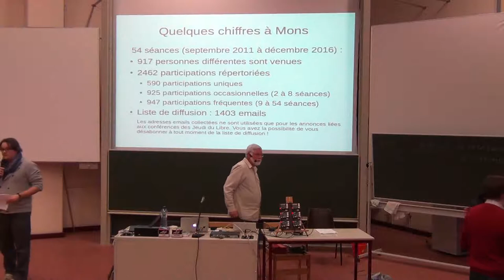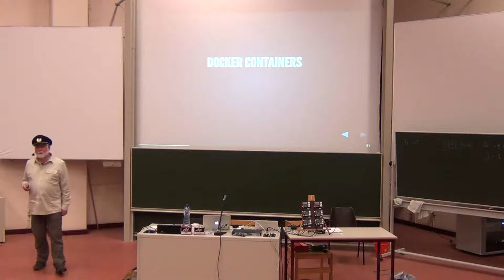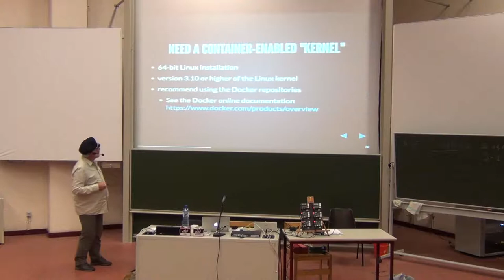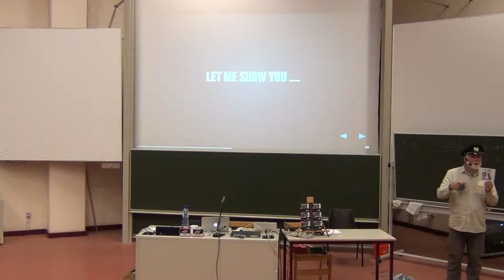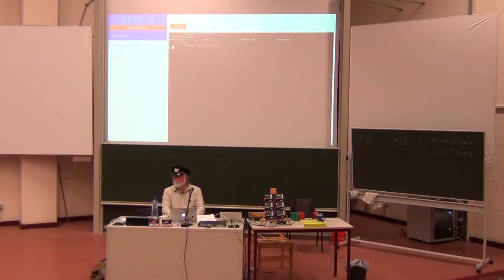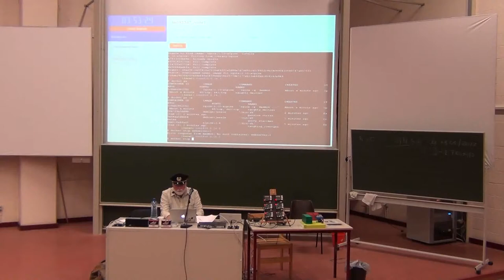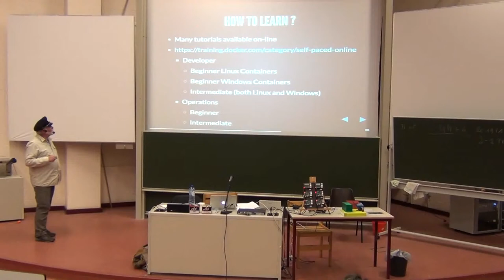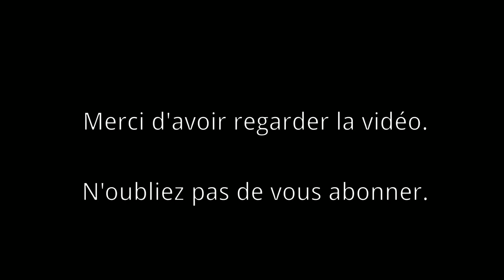Docker, c’est quoi st’affaire ?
Conférence des des Jeudis du Libre de Belgique à Mons le 19 janvier 2017 par Jean-Marc Meessen (Worldline) sur docker